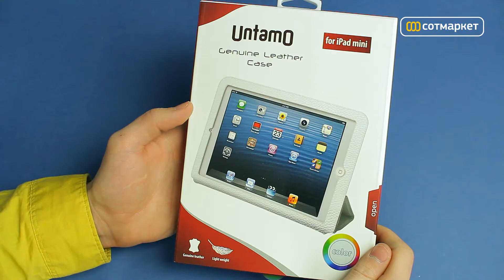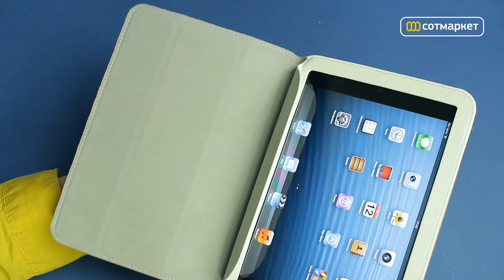Видео обзор чехла Untamo UIPADMINI для iPad mini от Сотмаркета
Untamo UIPADMINI — кожаный чехол совместимый с Apple iPad mini. Надежно защитит телефон от царапин, повреждений, влаги и пыли. Помимо этого чехол будет служить стильным и оригинальным аксессуаром.

Купить чехол Untamo UIPADMINI и узнать дополнительную информацию можно на сайте магазина